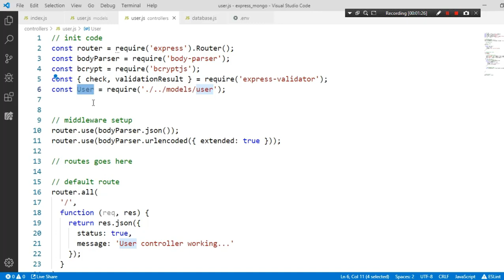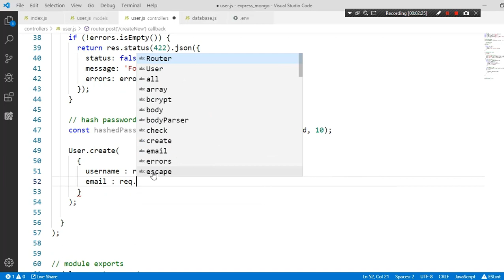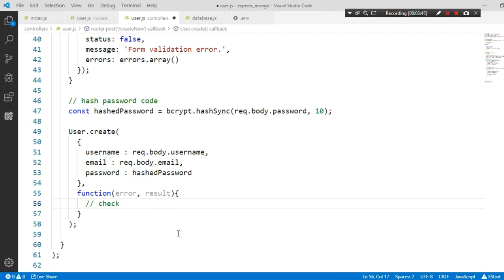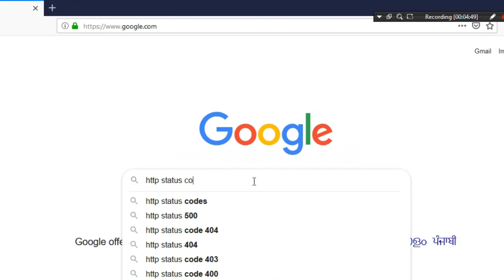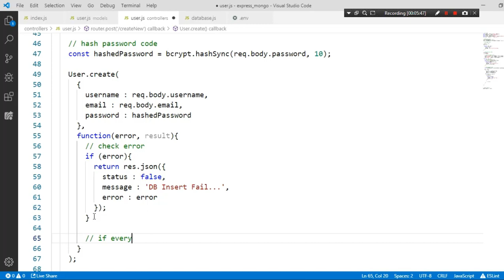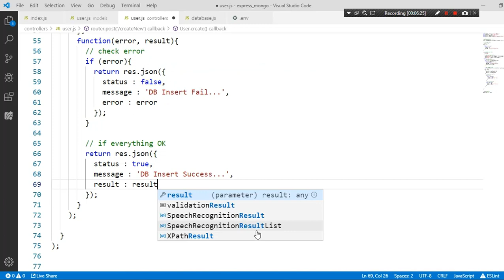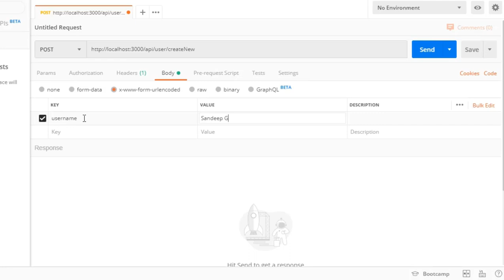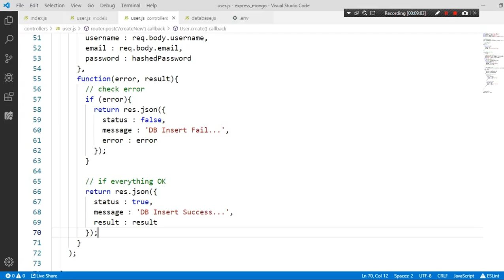ExpressJS Mongoose MongoDB Tutorial - 15 - Insert In MongoDB Using Mongoose Create Function - Hindi